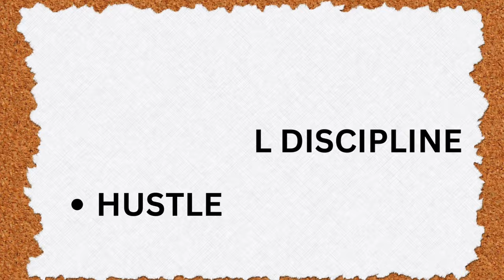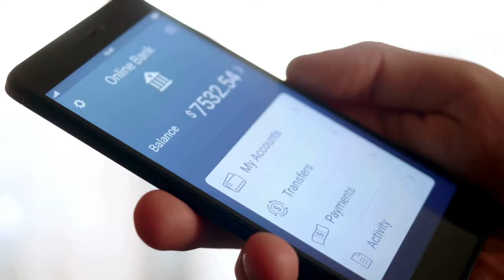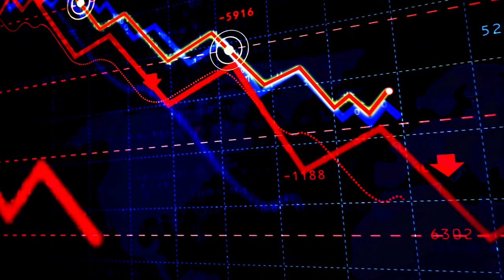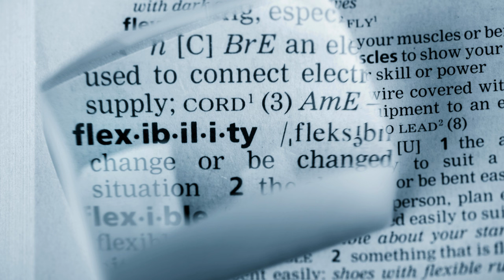How to Be a Millionaire on a Low Salary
In this video, we'll share practical strategies, tips, and mindset shifts that can help you maximize your income, save smartly, and invest wisely.

Join us as we debunk the myth that you need a high salary to build wealth. We'll guide you through proven techniques to optimize your budget, cut unnecessary expenses, and make the most of every dollar you earn. Discover the power of frugality, smart financial planning, and leveraging opportunities to grow your wealth.

Our expert advice will cover various aspects, including:

1. Mindset Shifts: Learn how to adopt a millionaire mindset, overcome limiting beliefs, and develop a positive relationship with money.
2. Budgeting Hacks: Explore effective budgeting techniques that allow you to save more, pay off debt, and allocate funds towards investments.
3. Income Boosting Strategies: Discover innovative ways to increase your income, such as side hustles, freelancing, or starting a small business.
4. Smart Saving Techniques: Uncover practical tips to save money on everyday expenses, find the best deals, and build an emergency fund.
5. Investment Insights: Gain knowledge about different investment options, such as stocks, real estate, and passive income streams, to make your money work for you.

Remember, building wealth is a journey, and we're here to support you every step of the way. Don't let a low salary hold you back from achieving financial freedom.

Ready to unlock your financial potential? Start your path towards becoming a millionaire on a low salary today!